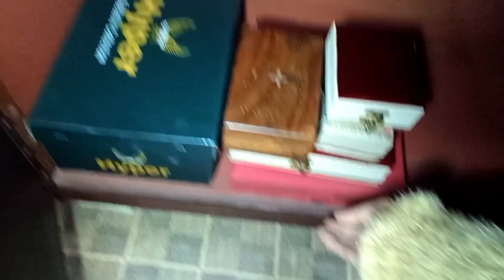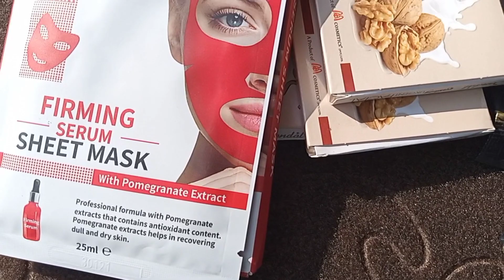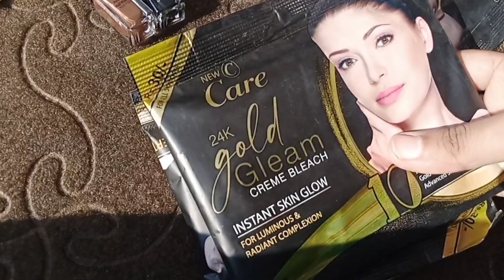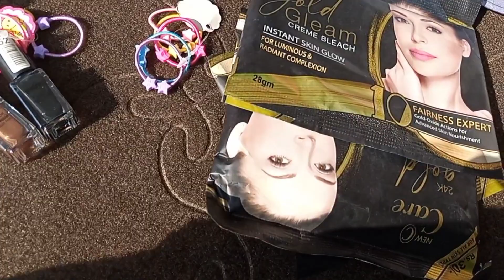Vlog | Aj bhot Shopping ki 🛍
This video is vlog of my shopping day